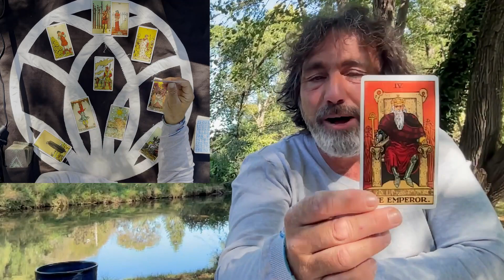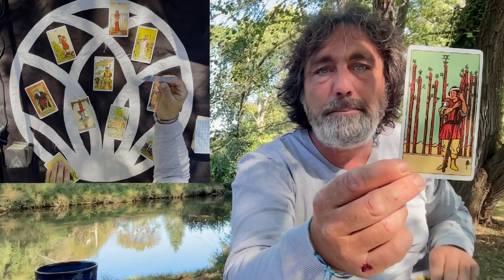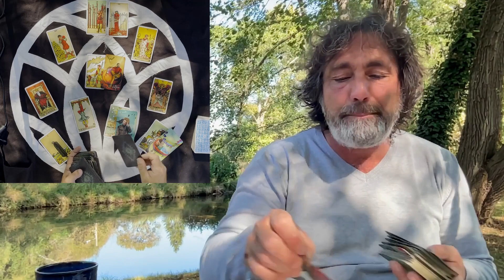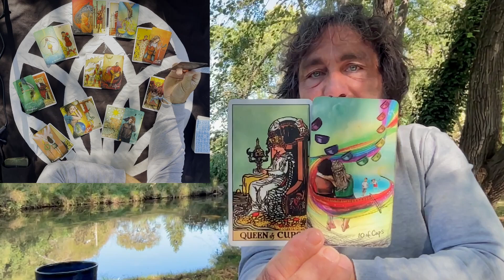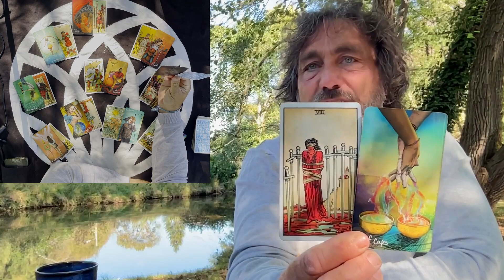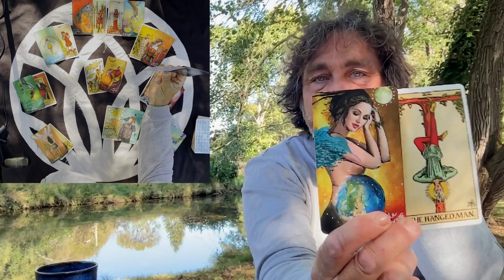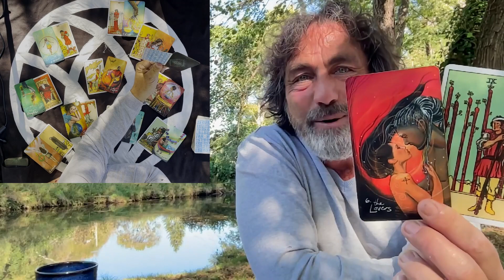AQUARIUS - YOUR PAST BRINGS INTERESTING KARMIC CONFIRMATIONS & REWARDS ! WEEKLY TAROT 16 - 22ND OCT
🛑 ENERGY UPDATE ECLIPSE SPECIAL